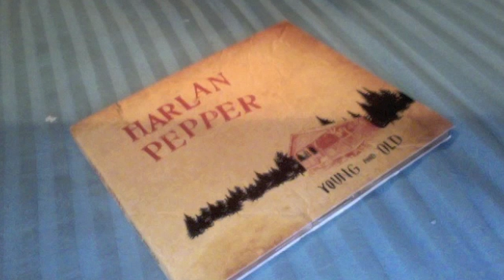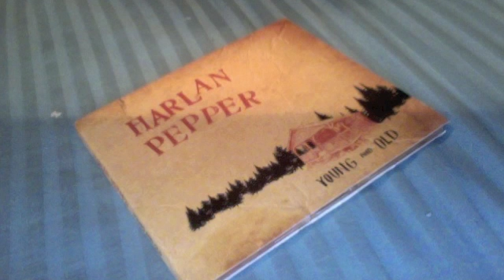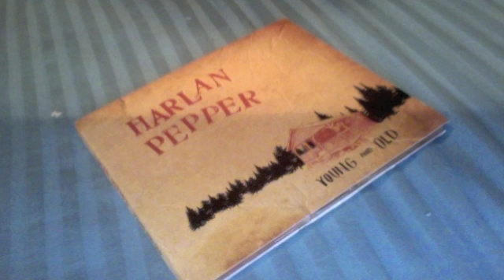Harlan Pepper - Yeah